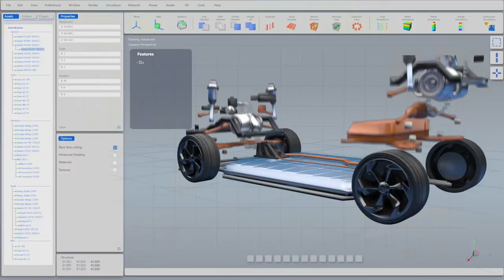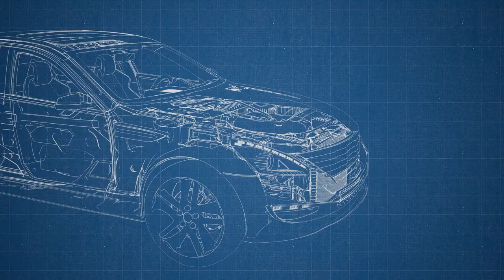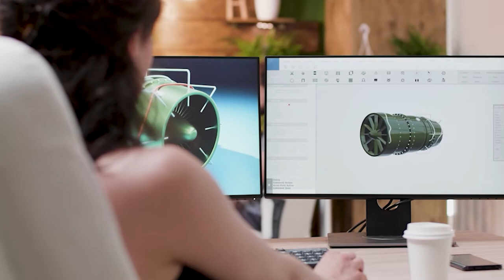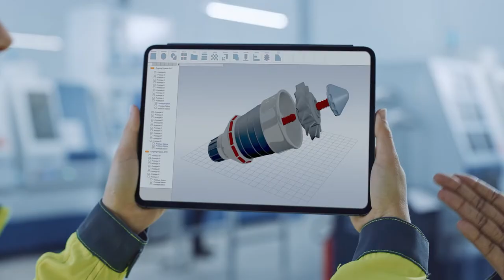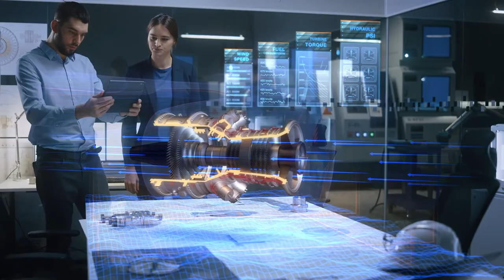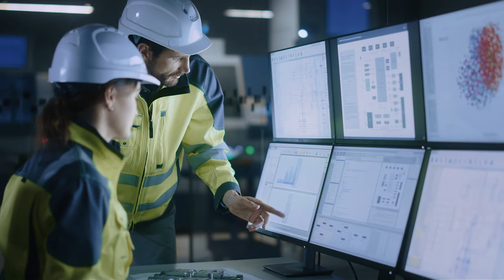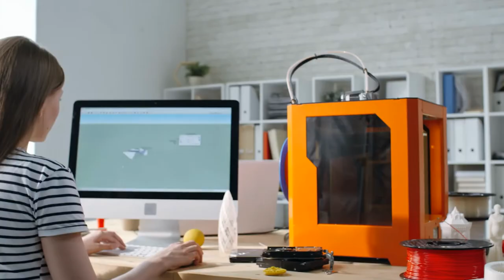How Additive Manufacturing Has Been Energized by AI and Machine Learning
When the COVID 19 pandemic hit, global supply chains came to a standstill, all but halting production lines. Manufacturing companies turned to 3D printers, combined with artificial intelligence and machine learning, to create a new wave of digital engineering and manufacturing.
According to the Wohlers Report 2021 the additive manufacturing industry grew despite the COVID-19 pandemic expanding by 7.5% nearly $12.8 billion in 2020. While the equipment sales saw a decline, the manufacturing of 3D printed parts rose dramatically to battle the pandemic and overcome supply chain disruption.
The recent Additive Manufacturing Trend Report 2021 from 3D Hubs determined a 34% increase in engineering firms using 3D printing to produce functional and use parts in 2020 compared to 2019. According to the report, the largest increase was seen in biotechnology, transportation, and automotive.
GE has invested over $3 billion in additive manufacturing processes and uses it in many of its products including jet engines, medical devices, and home appliance parts. The company's GE NX jet engine was manufactured using an advanced technique called direct metal laser melting. Boeing's Dreamliner. 787 is the first commercial aircraft to fly using parts made with 3D printing technology, resulting in around two to $3 million savings per plane.
3D printing has become invaluable for manufacturers when producing on demand spare parts, resulting in less operational downtime and significant cost savings. In February 2020, Etihad Airways formed a partnership with the German mechanical engineering firm, BigRep to install their edge 3D printer at its facility in Abu Dhabi. This made it possible to print both flying and non-flying parts on demand. 3D printing is shifting the manufacturing of expensive medical equipment to a lower cost point and with higher precision in the medical field. For example, the open hand project used AM technology to produce prosthetic hands for just 1000 US dollars, with the price of the units otherwise going up to 100,000 US dollars.
From online ordering, part design, build preparation, production planning and delivery, 2020 saw an increase in digital engineering as many were forced to work remotely. As a result, companies realize the investment needed in IoT and industry 4.0 solutions. Many of the current AM software processes are inefficient and create production gaps. For both material costs and software processes. Artificial intelligence can be a solution.
Generative design, the ability for computer aided design programs to produce parts autonomously and organically, has already seen increased adoption among part manufacturers. AI and machine learning can accelerate generative design by designing parts free of traditional manufacturing restrictions.
AI can provide inspection benefits for AM systems in the hardware space to ensure greater process control and repeatability. AI can use pattern recognition to form best practices for error handling. AI driven hardware can spot defects in part production and report it to the cloud. Workers on the line immediately pulled the defective units before reaching final assembly, saving time and money on recalls and repairs.
The use of artificial intelligence and additive manufacturing can cut the production time of 3D printed parts from 30 minutes to mere seconds per individual job. AI can increase printer utilization, optimize the material selection, reproduce production errors, and catch production defects along the way.
Additive manufacturing today requires a high degree of specialized knowledge and highly trained engineers to be executed correctly. AI can help engineers ensure the rules of 3D printing are followed and helped produce large amounts of data along the production process. By providing automated assistance. Additive Manufacturing enhanced by AI can be the manufacturing solution of the future.
Learn more about the latest stories in the world of engineering